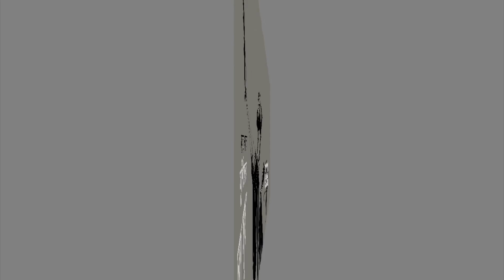3. Shafiul Bashar